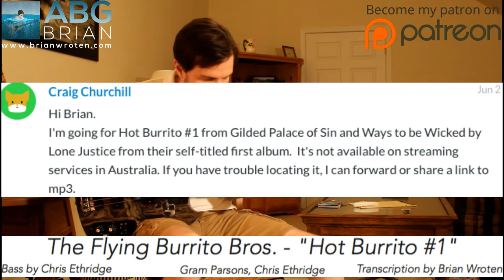Flying Burrito Bros. - Hot Burrito #1 - Bass Transcription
Bass: 1971 Gibson SB450 w/ Rotosound Flatwounds

or search for me on iTunes or Amazon